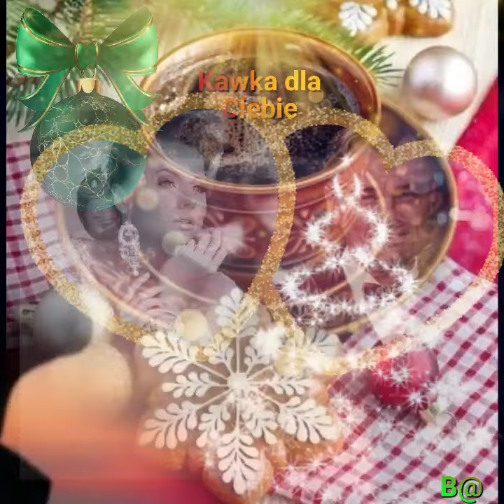❤️❤️ Witam cieplutko, pozdrawiam milutko, przyjemnego dnia życzę 🍃🌹🍃😀🌞🎶🍀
🌸IGA🌸
Mini Kartki Muzyczne